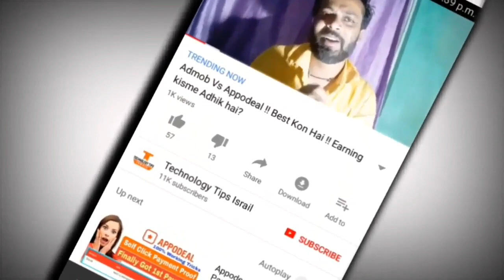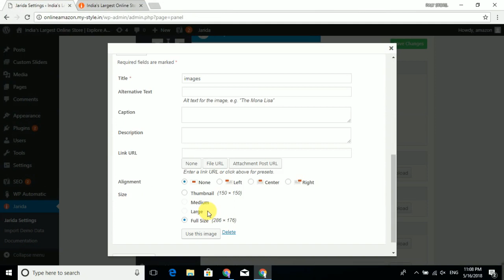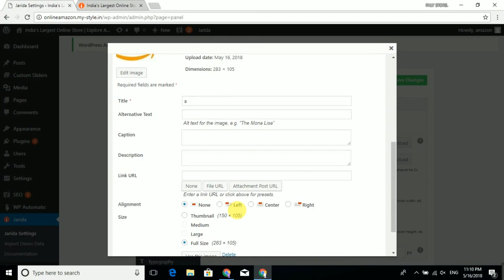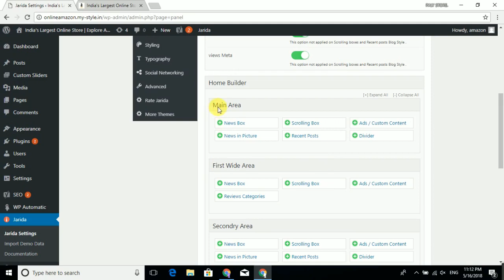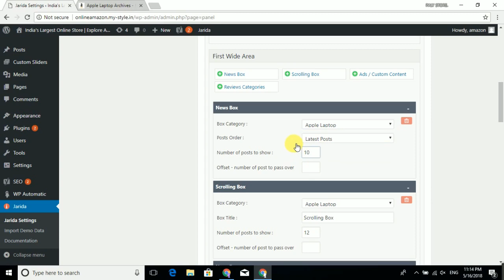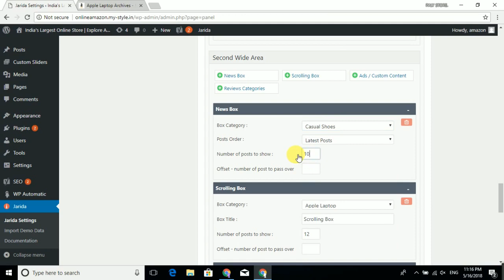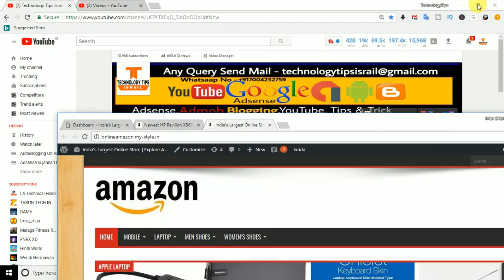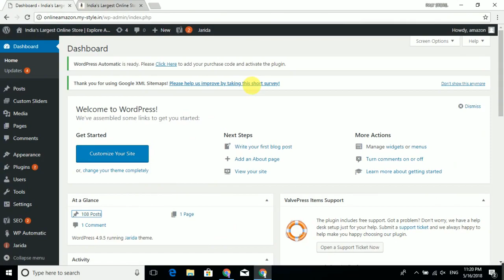make eCommerce website on AutoBlogging With Amazon Affiliated Program with theme fully customized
dosto aaj ke is video me maine aap ko bataya hai aap log kis trah se eCommerce website on AutoBlogging With Amazon Affiliated Program website bana sakte hai or ume jo them lagaya hai ham use kis trah se fully customized kar sakte hai ye sab janne ke liye is video ko last tak dekhte rahe to Dosto Is Video me itna hi milte hai apne Next Video me agar aap ko ye Video pasan aye to Please Like Jarur Kare Or aap ke apne Technology Tips Israil Youtube Channel ko Subscribe Jarur Karle Thanks For Waching.

1.

take care